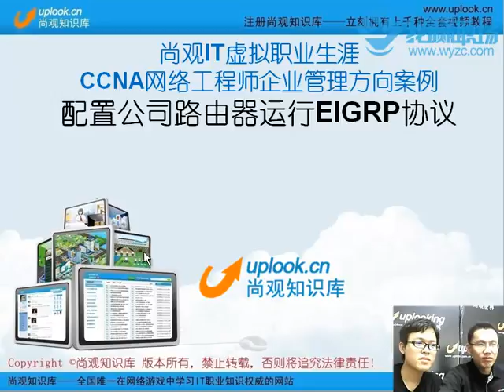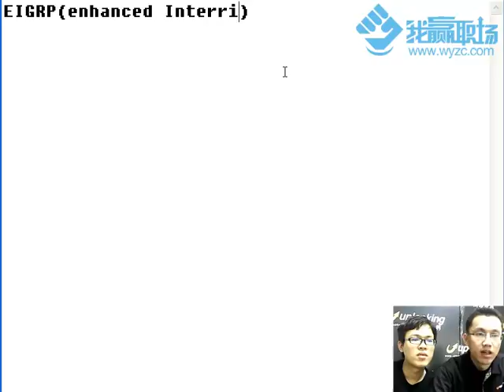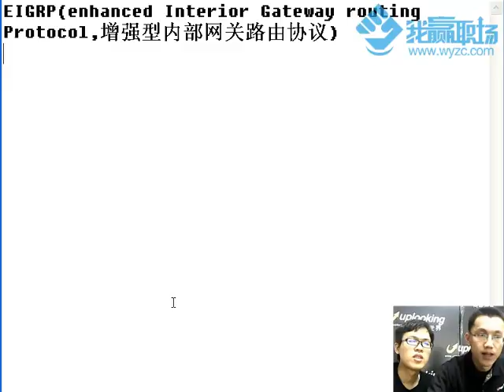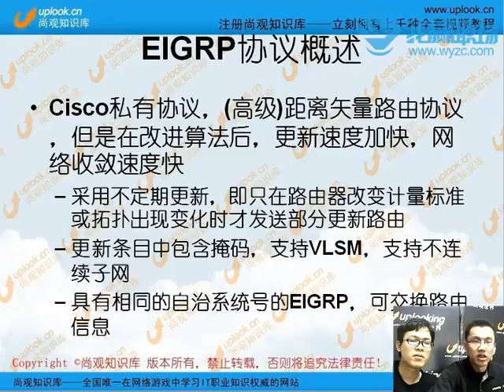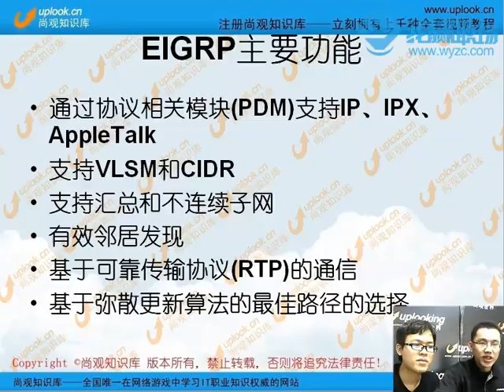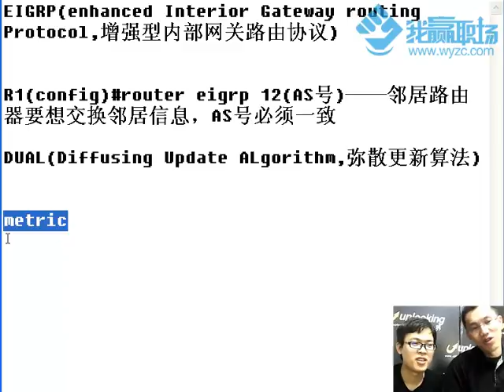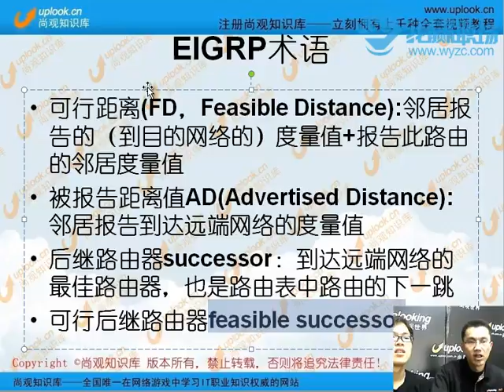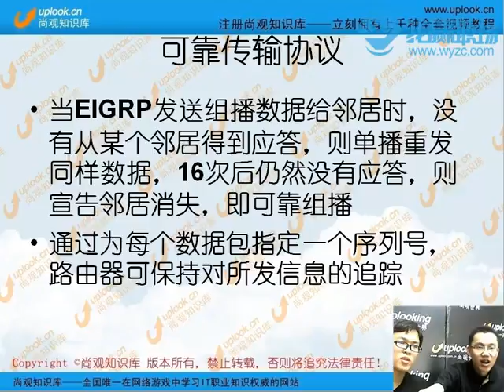CCNA【1.2.9】初级/路由配置应用/eigrp协议基础